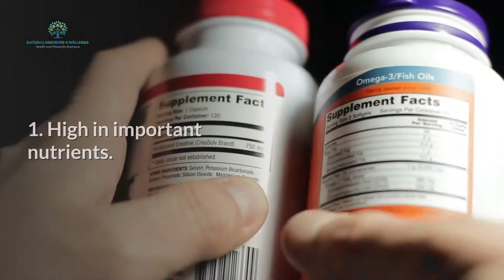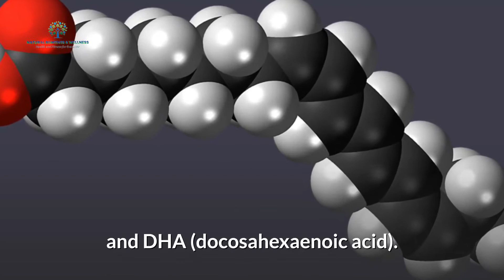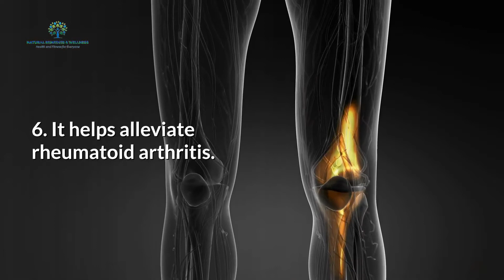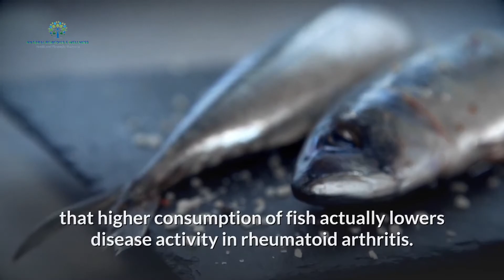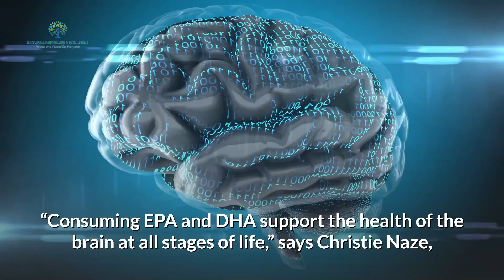HEALTH BENEFITS OF EATING FISH I FISH BENEFITS IFISH HEALTH BENEFITS I BENEFITS OF EATING FISH DAILY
Do you know the health benefits of eating fish?  If you don’t know, then this video is for you since there are many health benefits of eating fish.
Fish is among the healthiest foods on the planet. It’s loaded with important nutrients, such as protein and vitamin D. Fish is also a great source of omega-3 fatty acids, which are incredibly important for your body and brain. Supported by research, the benefits of eating fish are presented in this video.